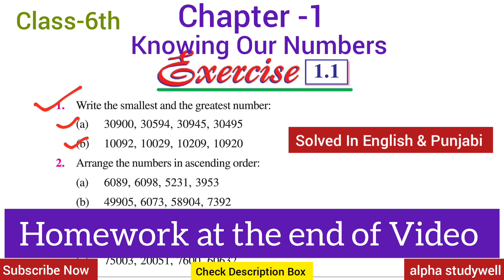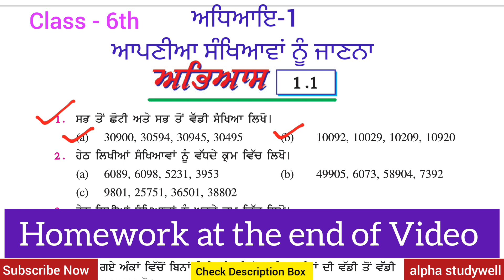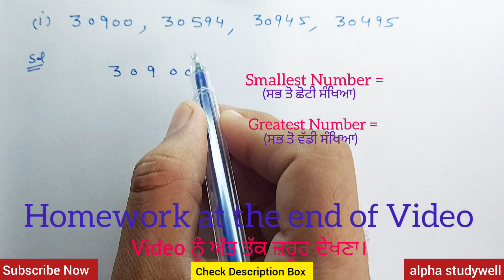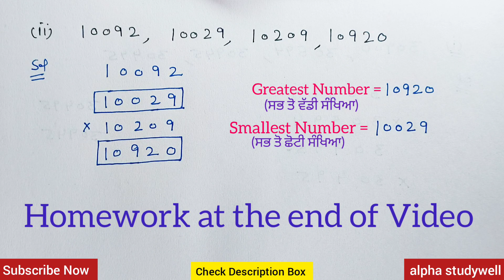Q1 | Ex. 1.1 | Class 6 Math | 🆕️ Book | Chapter 1 | Knowing Our Numbers | Solved In Easy Way